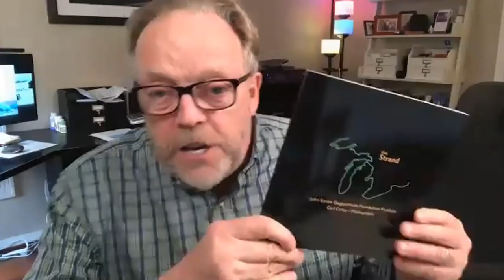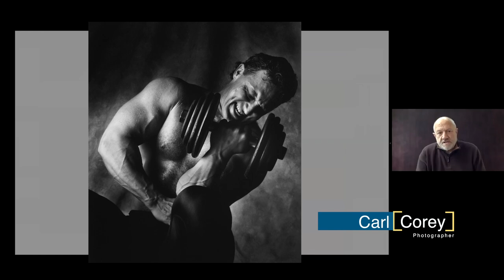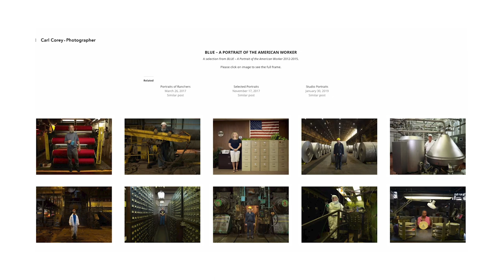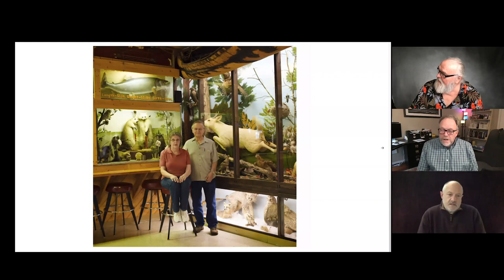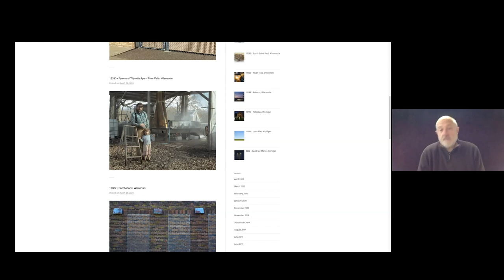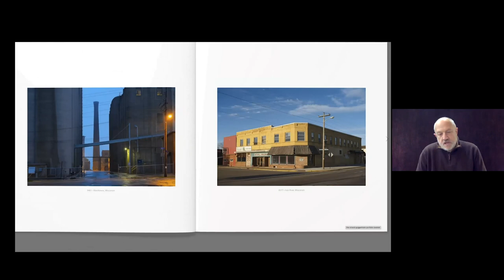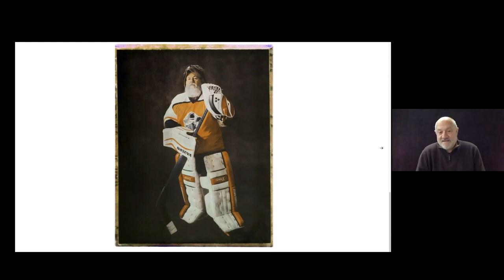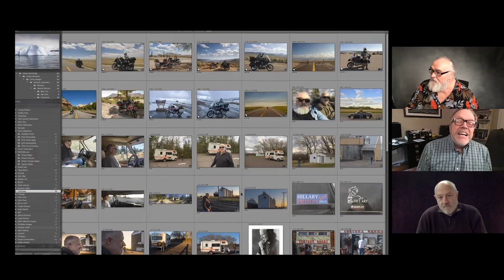A Conversation with Carl Corey and Jeff Schewe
Carl Covey is a living legend and was one of the most sought out commercial illustrative photographers of the time. Jeff Schewe and Kevin Raber connect with Carl on Zoom and talk about his photography and career.

The lenses and cameras shown in this video are owned by Kevin Raber and photoPXL.com.  This is not a sponsored video.

PhotoPXL
Gallery At The Stutz
1060 N. Capitol Ave • Suite C-375
Indianapolis IN 46204 USA